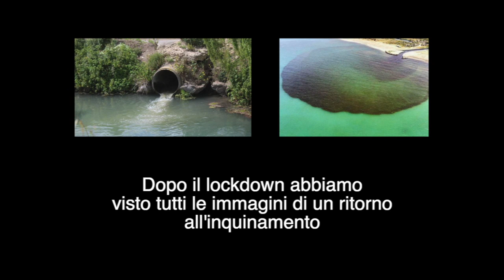Nuovo sistema di controllo contro l’inquinamento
L'intervista al Ministro Sergio Costa